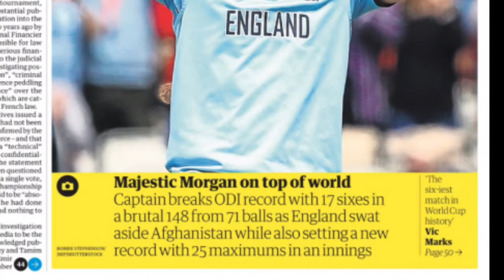தோனியின் சாதனையை முறியடித்த இங்கிலாந்து வீரர் | ஒரே போட்டியில் அதிக சிக்சர் அடித்து மிரட்டிய மார்கன்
| ஒரே போட்டியில் அதிக சிக்சர் அடித்து மிரட்டிய மார்கன்